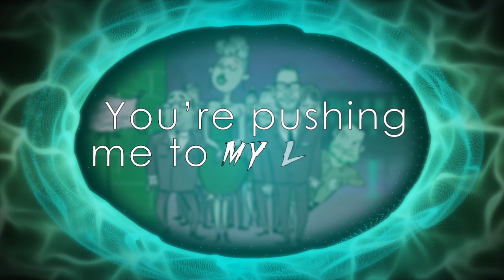Enter Shikari - Slipshod (Lyrics video)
FIRST OF ALL I LOVED THIS SONG!

This is my tribute with lyrics for this song. Since I heard it I loved it :D I hope you guys like it!

It's just a tribute video.

LYRICS:
"Oi fucks, let's eat 'ere, it looks niiice"

Get me the manager
"Oh dear, what seems to be the problem sir?"

First of all I was greeted with a grimace
Service with a sneer
He don’t want to be here

Second of all I was seated by the window
and the draft was a serious inconvenience

There was lipstick on my glass and it wasn’t mine
We put our order in - I can’t believe the time
This is a shambles, your cook is a heathen
Your carpet is ugly and your veg ain’t in season

My impatience spread like gravy on a tablecloth
And your head looks like it was carved out of a nut

Rory C, well, tell ‘em…
I was waiting in line for 10 whole minutes
This is unacceptable - you’re pushing me to my limits!

"Please don’t raise your voice in here sir
This is a respected establishment,
I’m sure we can sort this out quietly no?"

Oh really? Well that’s a great vase you got there,
It’d be a real shame if something happened to it…

Slipshod, kick it.
Cunt.